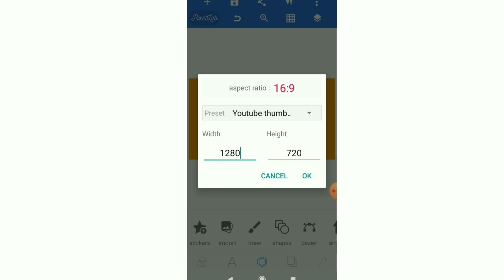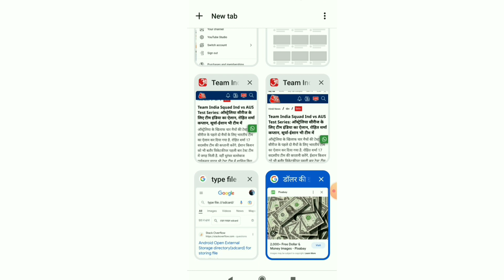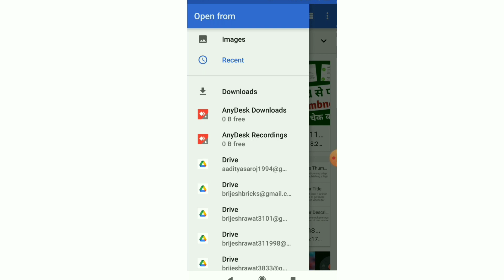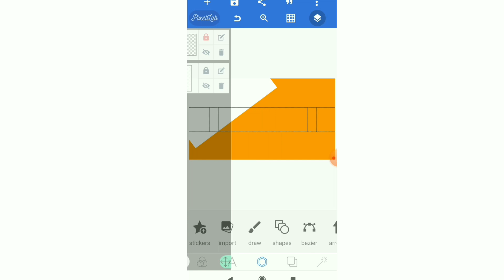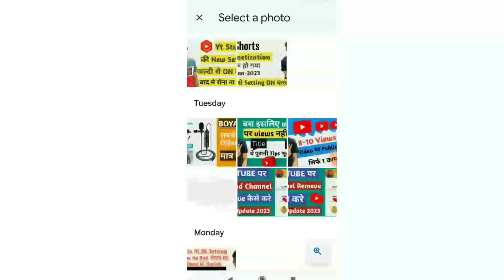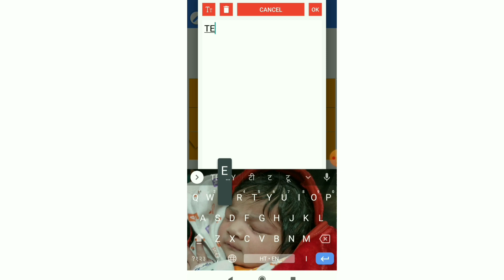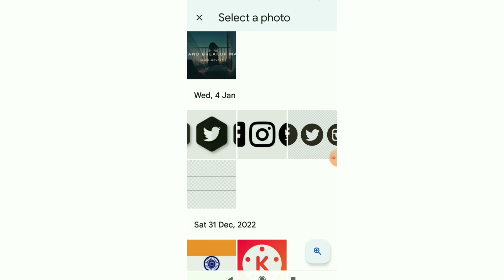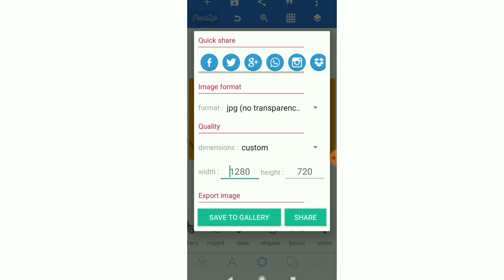Banner kaise banaye | Professional Banner kaise banaye | YouTube Banner mobile se kaise banaye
Professional Banner 5Min Me | Kaise Banaye Banner | Banner कैसे बनाए

Video links :-

 banner kaise banaye mobile se banner kaise banaye youtube ke liye, banner kaise banaye photoshop, banner kaise banaye computer me, banner kaise banaye picsart se, banner kaise banaye laptop se, banner kaise banaye pixellab
banner kaise banaye gaming
 banner kaise banaye youtube ka